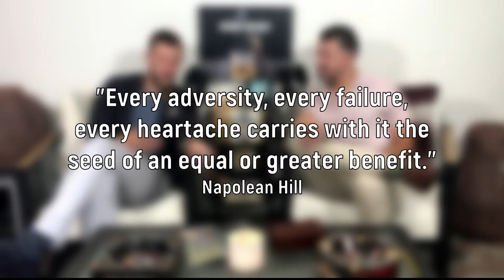Stone Cold’s Broken Skull IPA & Black Label Trading Company | The Burn Down Podcast | Episode 58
Black Label Trading Company...
Black Works Studio...
If you know these companies, you know they make a damn good cigar! And strong to boot!
Join us on this weeks episode of The Burn Down Podcast as we talk about Stone Cold Steve Austin, Jersey Shore and hurricanes! 🤣🤣🤣

CIGARS:
Black Label Trading Company Salvation Toro

DRINK:
El Segundo Broken Skull IPA by Stone Cold Steve Austin